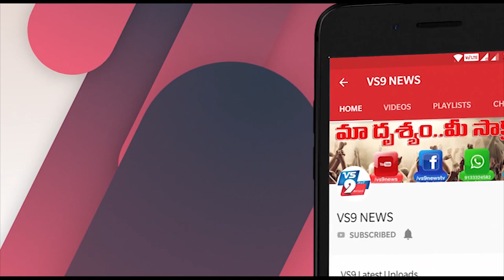కేంద్రం సడలింపులపై తెలంగాణ ప్రభుత్వనిర్ణయం ఇదీ ||VS9NEWS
Watch:
కేంద్రం సడలింపులపై...
తెలంగాణ ప్రభుత్వ
నిర్ణయం ఇదీ...
కేంద్ర ప్రభుత్వం లాక్‌డౌన్‌ను పొడిగించడంతోపాటూ కొన్ని మినహాయింపులు, వెసులుబాట్లూ కల్పించడంతో... వాటిపై ఫైనల్ నిర్ణయం
తీసుకునే హక్కు రాష్ట్రాల ప్రభుత్వాలకు ఉంటుంది. అటు ఏపీ ప్రభుత్వం... కేంద్రం మినహాయింపుల్ని స్వాగతిస్తూ... ఆ ప్రకారమే
కొత్త గైడ్‌లైన్స్ రిలీజ్ చేసింది. తెలంగాణ ప్రభుత్వం మాత్రం... తాము ముందుగానే చెప్పినట్లు తెలంగాణలో మే 7 వరకు ఎలాంటి
సడలింపులూ ఉండవని తేల్చిచెప్పింది. ఇప్పుడు ఎలాగైతే లాక్‌డౌన్ సంపూర్ణంగా ఉందో... మే 7 వరకూ అది అలాగే ఉంటుందని
తెలిపింది. అందువల్ల ఉదాహరణకు ఏపీలో మే 4 నుంచి గ్రీన్, ఆరెంజ్ జోన్లలో లిక్కర్ షాపులు తెరచుకుంటాయి. తెలంగాణలో
మాత్రం తెరచుకోవు.